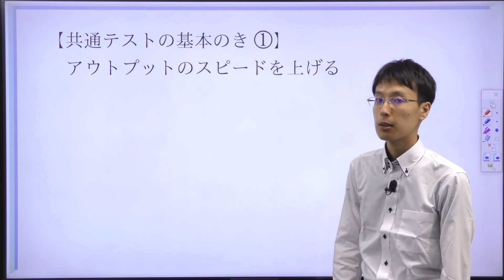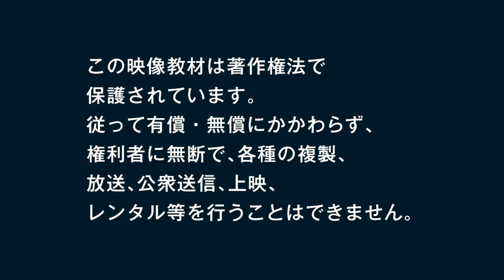《数学》共通テストの基本のき 1回目（全3回）【学研プライム研究所】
▼小山 功 先生 紹介ページ

【学研プライム研究所】とは？
難関大へ合格するための入試情報や学習法を、我々プライム研究員が実力派講師陣や有名大学の先輩たちから情報収集して皆さんへお届けします。日々の皆さんの学習に活かせる情報が満載です！

■学研プライムゼミは、難関大学を目指す受験生のための映像授業です。

★小山功先生をはじめ、学研プライムゼミは「講師力」が自慢！
学研プライムゼミの講師紹介動画はこちら

★twitterで情報発信中！